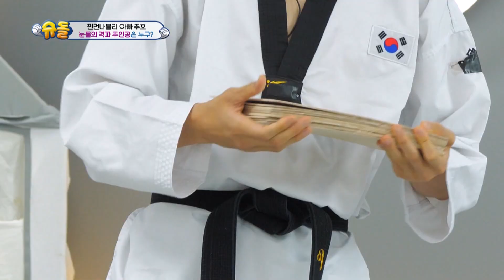The thickness is on another level [The Return of Superman : Ep.454-3] | KBS WORLD TV 221113